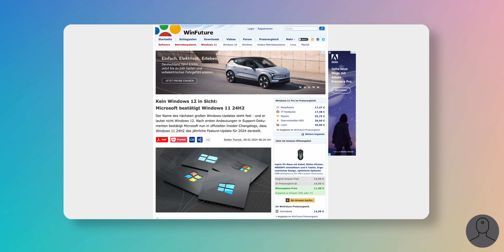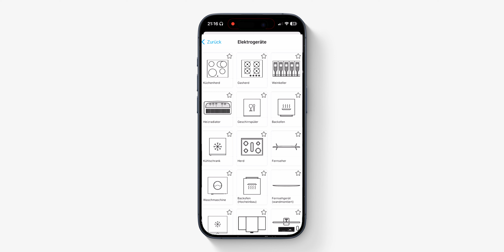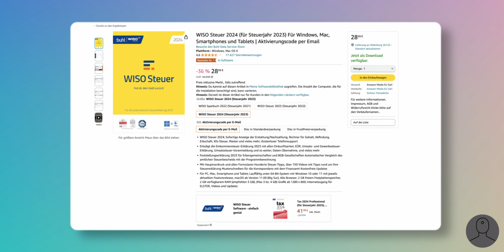YouTuber schicken die Apple Vision Pro zurück | Monk am Mittwoch #2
Es ist wieder Mittwoch und damit Zeit für Tech-News! In der zweiten Folge des Monk am Mittwoch schauen wir uns an, was es mit dem kürzlich von Microsoft veröffentlichtem Feature "Automatic Super Resolution" auf sich hat, wie Open AI mit ihrem neuen KI-Modell Sora die Welt zum Staunen brachte und wieso nun einige Technik YouTuber ihre Apple Vision Pro wieder zurückschicken. All das und noch viel mehr, heute am Monk am Mittwoch. Viel Spaß!

Angebot der Woche hier kaufen

▬ Quellen ▬▬▬▬▬▬▬▬▬▬▬▬▬
Microsoft "Automatic Super Resolution" Funktion:

Auf dem Kanal "Technikmonk" teste ich für euch Produkte aus allen Bereichen der mobilen Technik. Es werden Kaufempfehlungen, Vergleiche und vieles mehr folgen! Also bleibt dran und seid gespannt!

▬ Mein Equipment ▬▬▬▬▬▬▬▬▬▬▬▬▬
Elektrischer Schreibtisch

Objektiv 1
Objektiv 2